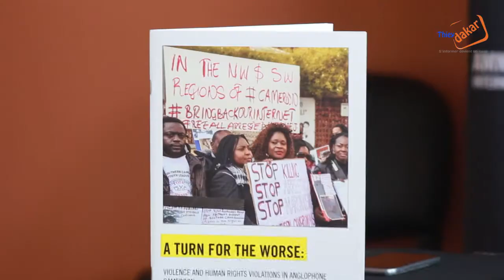Cyrille Rolande Bechon